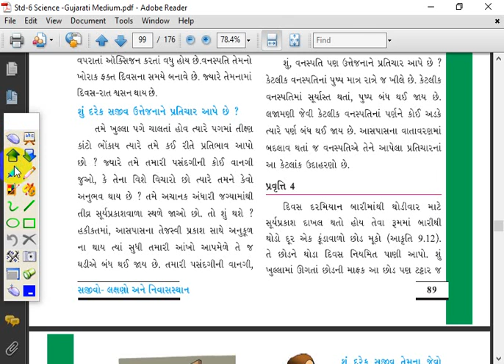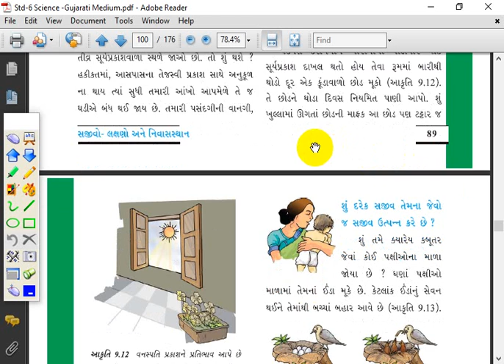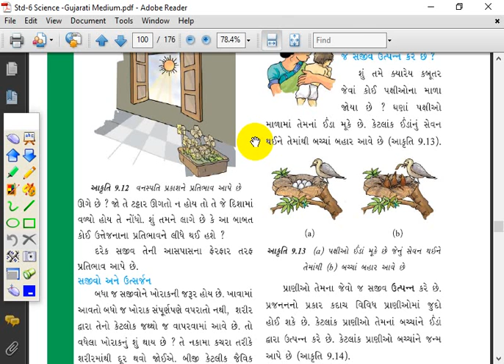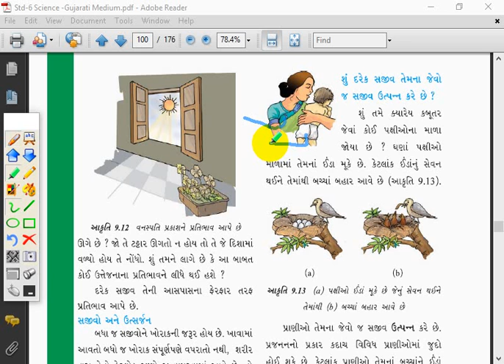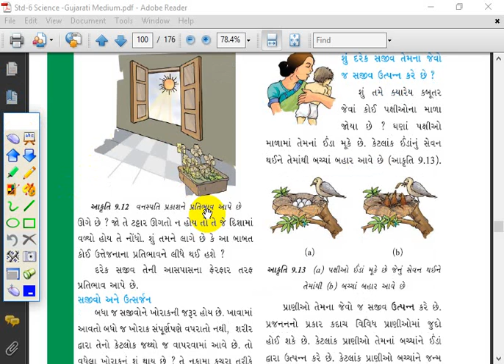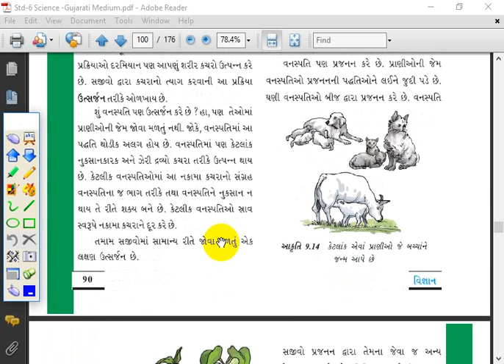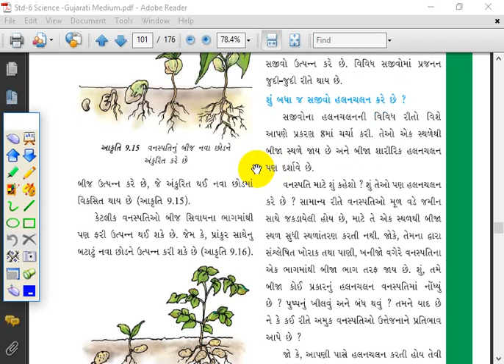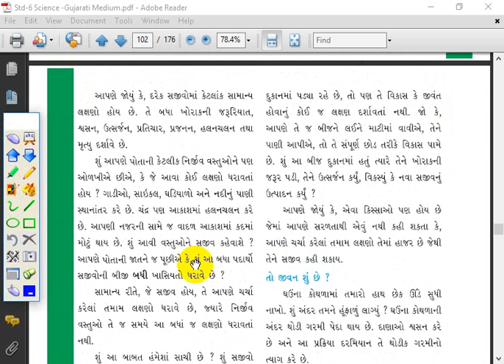STD 6 || SCIENCE || CH 9 || SEM 2 || LEC 7 || B. A. KAPURIYA